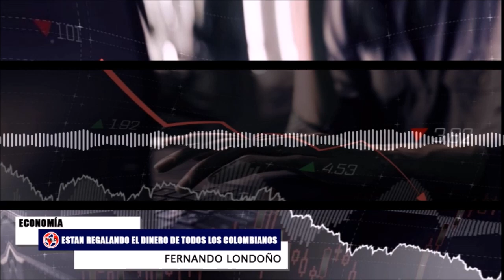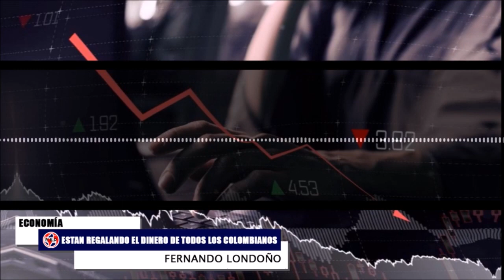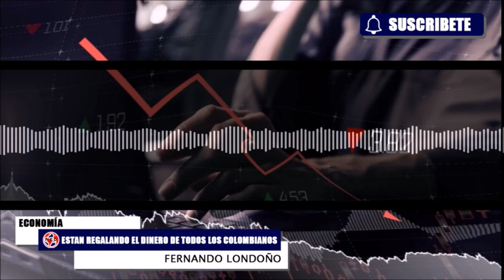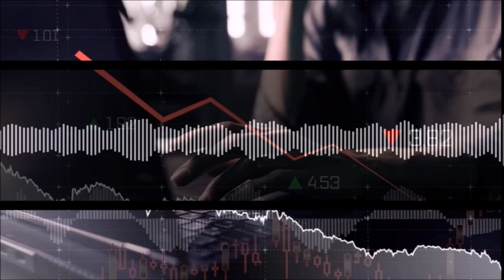DICEN QUE DE ILUSIÓN TAMBIÉN SE VIVE 🔴 Otras noticias importantes de la Semana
Este viernes 11 de noviembre el precio del dólar en Colombia se cotiza con un precio de $4.806,07 pesos colombianos, lo cual significa que su valor cayó a comparación del día jueves 10 de noviembre ($4.914,71). Según pudo establecer el Banco de la República en su más reciente informe de su página web.
Comentarios Fernando Londoño en La Hora de la Verdad